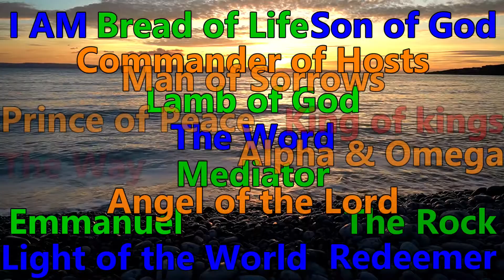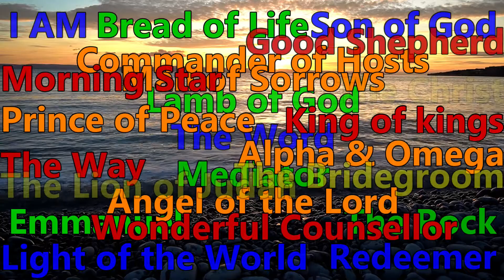Bethel Barry Advent Dec. 25th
The Names of Jesus for Advent